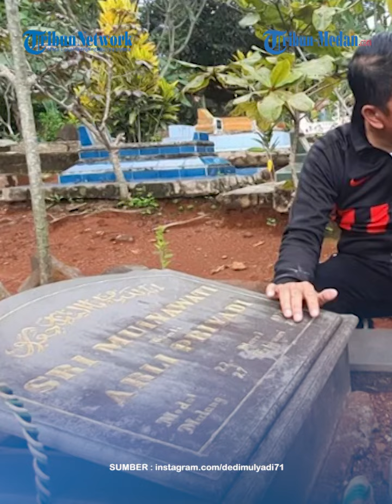Dedi Mulyadi Ternyata Punya Istri Pertama, Sang Anak Tak Tahu Anne Ratna Bukan Ibu Kandungnya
TRIBUN-MEDAN.COM - selama ini Dedi Mulyadi rupanya tak pernah bercerita pada sang anak jika ia pernah memiliki istri pertama.

Sosok istri pertama Dedi Mulyadi tersebut bukanlah Anne Ratna Mustika yang kini menjadi Bupati Purwakarta.

Istri pertama Dedi Mulyadi rupanya sudah meninggal dunia puluhan tahun yang lalu.

Sejak itulah anggota DPR RI ini menikah lagi dengan Anne Ratna Mustika.

Selama itu pula putra Dedi Mulyadi menganggap jika Anne Ratna Mustika adalah ibu kandungnya.